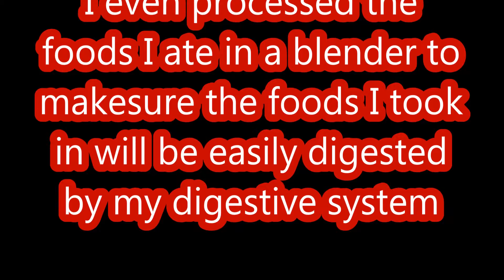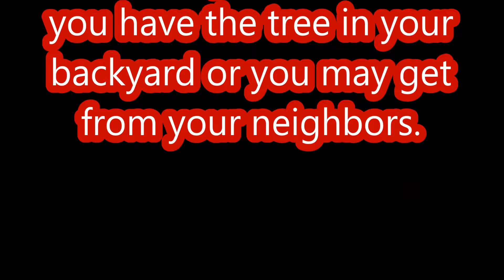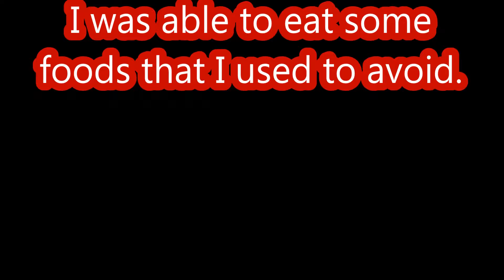Guava leaves tea relieved my acid reflux problem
I had been suffering from acid reflux causing me sooo much discomfort that I had to take PPIs and antacid to get relief until I tried drinking guava leaves tea.  The result is so amazing that I got better , no more discomfort, no more pain, no more sleepless nights, and no more pills.  It doesn't hurt to try guys, it could help you as well.